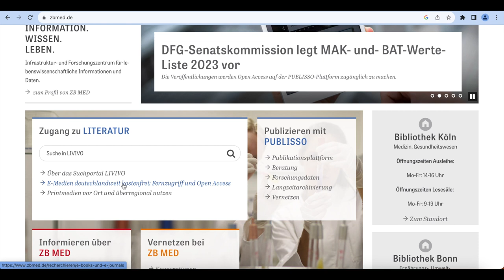How to: Zugriff auf E-Medien der ZB MED // Universitätsbibliothek Leipzig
Über den Katalog der Universitätsbibliothek Leipzig finden wir auch Online-Ressourcen, die von ZB MED bereitgestellt werden, dem Informationszentrum Lebenswissenschaften. Wie wir auf diese Inhalte zugreifen können, wird in diesem Video erklärt.